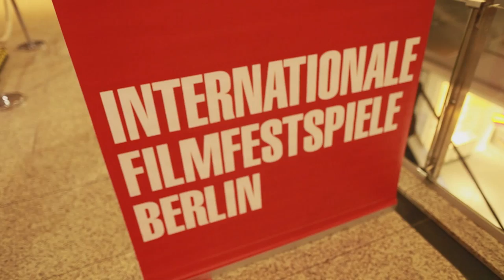fluter.de auf der Berlinale 2015: Felix Kossmann begleitet die Newcomerin Malina Mackiewicz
Die Australierin Malina Mackiewicz ist mit ihrem Abschlussfilm der Hochschule auf die Berlinale eingeladen worden. Das ist wie eine Eintrittskarte ins Filmgeschäft